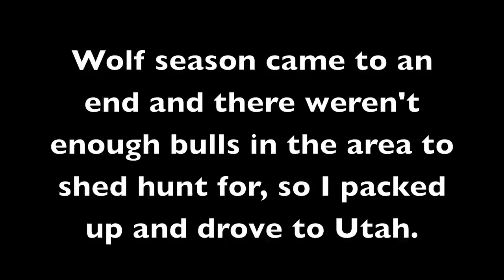2015 North Idaho Elk Shed Hunt / Wolf Hunting Brandon Pitcher, Pitch Peak Productions, ep. 7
Brandon Pitcher picking up sheds in North Idaho spring of 2015.  Wolf hunting and Wolf hunting tips.  Special appearances, Duane Cope, Colton Thatcher, and Joni Allred-Pitcher.  Part 1 continued with 2015 Utah Elk Shed Hunting Brandon Pitcher, Pitch Peak Productions ep 8.